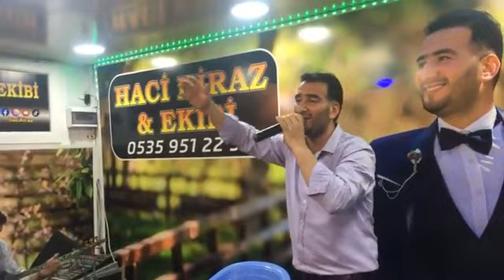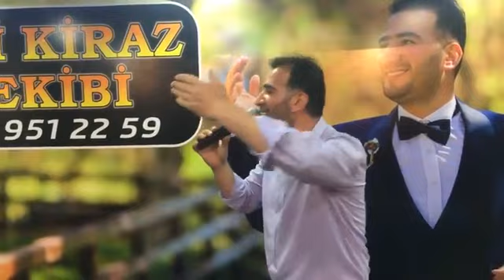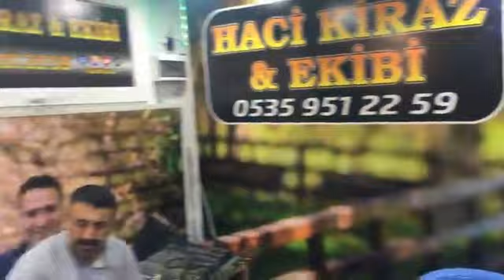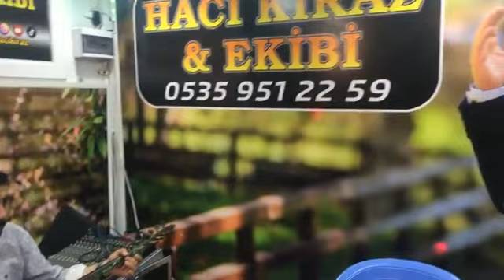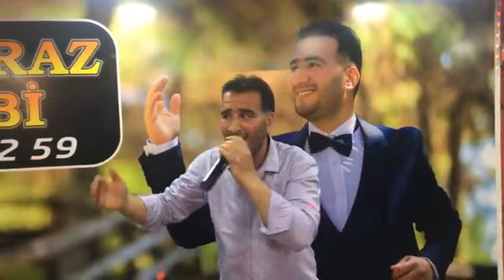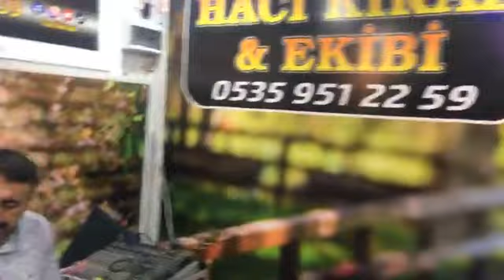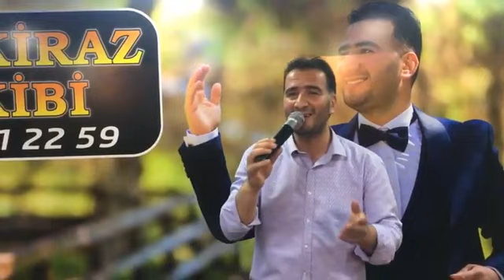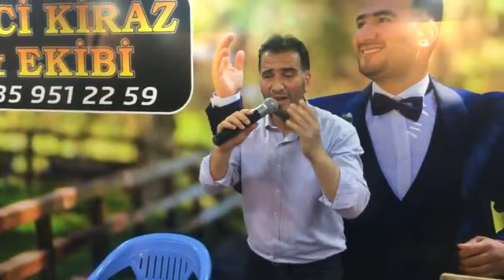HACİ KİRAZ & EKİBİ YAVUZELİ KASABA KÖYÜNDE 2023 ÇARESİZİM